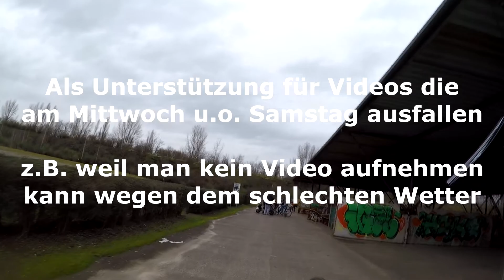ICH FAHRE ROLLER und KRASSER FAIL beim SPRUNG🤣| Benuel Bikevlog Spezial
VVV
| By Manuel
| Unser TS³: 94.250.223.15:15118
| Beschreibung: Hier könnt ihr uns finden und mit uns & anderen usern spielen!
[[[[[[[[[[[[[[[[[[(Manuel's equipment)]]]]]]]]]]]]]]]]]]]
| Meine Handschuhe 12,99€
| Meine ellesse Jacke ca.80€: GIBS NICHT MEHR
                         Bennis Bike 900€
                          Rockrider 560S
[[[[[[[[[[[[[[[[[[(Benni's equipment)]]]]]]]]]]]]]]]]]]]
| Meine GoPro: HAT "NOCH" KEINE
| Mein Helm: Nicht auffindbar
| Meine ellesse Jacke ca.90€: WIRD NICHT MEHR HERGESTELLT
[[[[[[[[[[[[[[[[[[[[(Benutze Standart Musik)]]]]]]]]]]]]]]]]]]]]
Kanal: Ender Guney Music;
FAQ über Manuel
Alter: 18
Größe: 1.80
Wohnort: Duisburg
Führerschein: Noch keinen
Schneideprogramm: VEGAS Pro 17
FAQ über Benni
Alter: 16
Größe: 1.82
Wohnort: Duisburg
Führerschein: Noch keinen